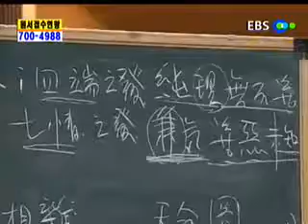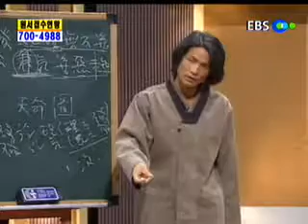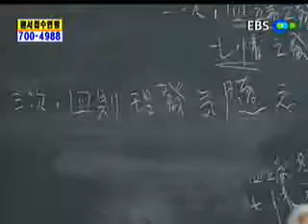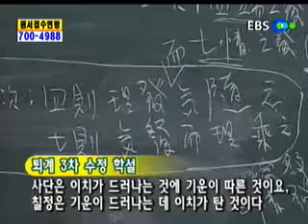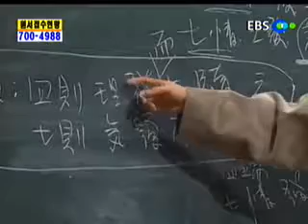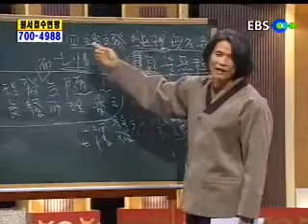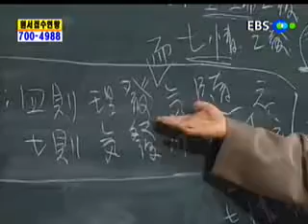EBS 기획 시리즈 - 윤천근이 말하는 영원한 스승 퇴계_4단7정 논쟁사_#004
EBS, EBS 기획 시리즈, 윤천근이 말하는 영원한 스승 퇴계, 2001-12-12, 7강: 4단7정 논쟁사

조선유학사에서 최대 논쟁이었던 퇴계와 기대승간의 4단7정 논쟁사에 대해 알아본다.